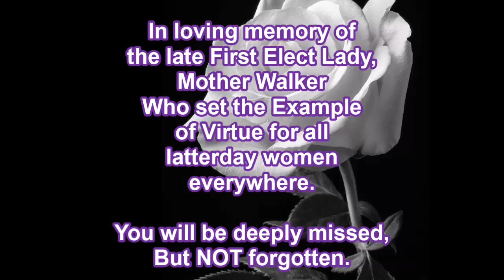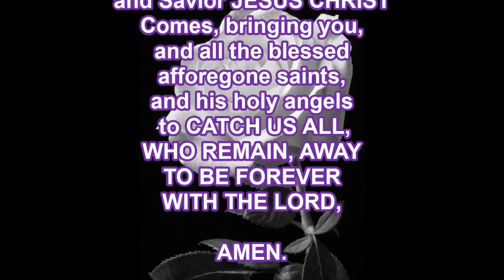S E P A R A T I O N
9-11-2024, WEDNESDAY ADULT BIBLE CLASS MUST SEE!!! ENTITLED,
"S E P A R A T I O N".  (YT Truth Censored Disclaimer)
PROPHET H. WALKER, GOD'S FINAL MESSENGER, TEACHES, AND UNFOLDS THE DEEP THINGS OF GOD CONCERNING SEPARATION.

AND, INTRODUCING PROPHET'S NEW BOOK ENTITLED "JUST A FEW" The Doctrine of the Apostles. You can find it at AMAZON.com

THIS BOOK WILL TELL YOU IF YOU ARE IN THE RIGHT CHURCH OR A FALSE CHURCH.    READ IT IF YOU REALLY WANT TO KNOW.

Read the back first. It will tell you the truth about Israel, and Palestine.

NOTE:
SOME MATERIAL, THROUGHOUT, DOES, OR MAY CONTAIN EDUCATIONAL, HISTORIC, DOCUMENTARY, SCIENTIFIC , TESTIMONIAL, AND POLITICAL CONTENT, AND MEDICAL INFORMATION AS IT RELATES TO THE HOLY WORD OF GOD FOUND IN THE KING JAMES VERSION HOLY BIBLE AND TRUE BELIEVERS WHO LIVE IT, AND ALLEGATIONS.

JOIN IN WITH PROPHET H. WALKER TODAY, ESPECIALLY PENTECOST PASTORS, AND PREACHERS, BEFORE IT IS EVERLASTING TOO LATE.

PLEASE REMEMBER TO HELP SUPPORT S.O.C (SAVE OUR CHILDREN), AND
BE VERY BLESSED